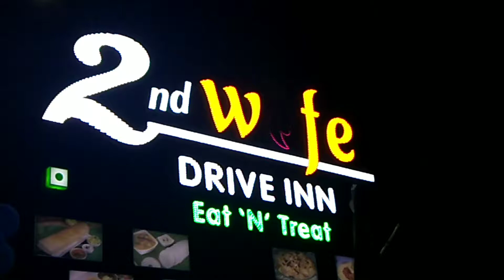2nd Wife Drive N Treat & ARABIAN RESTAURANTS, 90004590007 Aramghar Near Pariwar Dhaba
Royal events Hyderabad Telengana India contact Rasheed Sharfi 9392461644